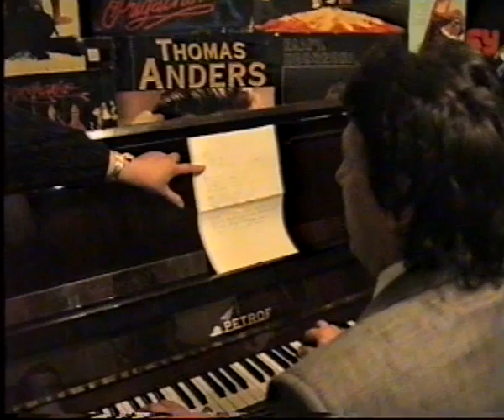832. Марк Минков и Юрий Саульский. "В Татьянин день". Видео из личного архива Владимира Мукусева.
"В Татьянин день". Марк Минков и Юрий Саульский. Видео из личного архива Владимира Мукусева.